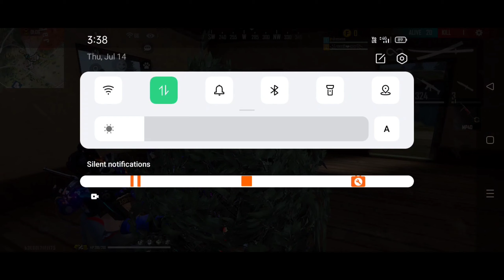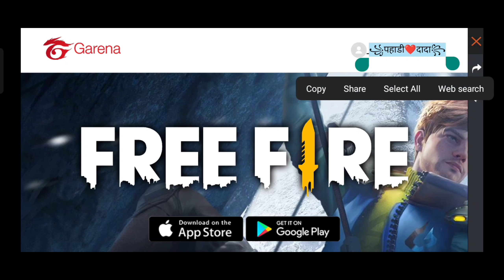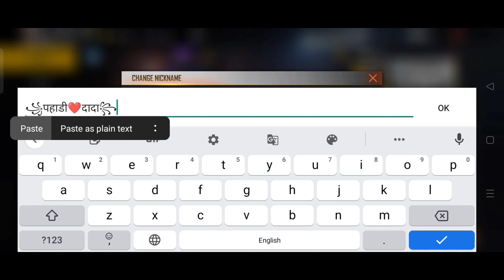TOP 5 SECRET TIPS & TRICKS IN FREE FIRE || FF NEW BUG || TRAP BOY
free fire
free fire tips and tricks for free fire
Ghost trick in free fire
tips in free fire top
free fire latest tricks free fire
ff tricks tips and trick
ajju bhai
ajju bhai 94
ajjubhai94
amitbhai
desi gamer
amit bhai
ajju bhai new video
ajju bhai 94 new video
raistar
raistar New video
gyan gaming
gyangaming
gyan gaming new video
gyan bhai
white 444
white444
white 444 new video
rouk ff
ff bug
roukff
rouk ff new video
lokesh gamer
lokesh gamer new video
lokesh gamer funny meme
tg pahadi
pahadi gaming
trap boy
b2k
b2k new video
free fire
garena free fire
garena ff
ff
trap boy
New tricks in training mode
New invisible tricks in training mode
New bug After update new bug
invisible bug in free fire Training mode
new bug free fire
Glitch Garena free fire
Training Tricks
New bug and tricks
Top 5 training Tricks In Free Fire
new bug after update training
New ob29 update training mode kaise khele training mode mai chhat ke upar kaise jaye training mode tips and tricks free fire training mode
training new house climb
free fire car flying
Bug training FF
New tips and tricks Free fire
New glitch FF Glitch Free Fire
ff new bug today
today bug in free fire
free fire today bug
New bug in free fire training mode Unlimited gloo wall Tricks
New bug in free fire training ground
Training mode bug and tricks